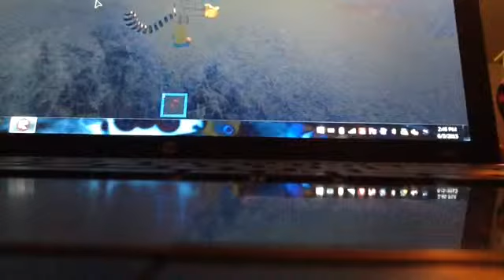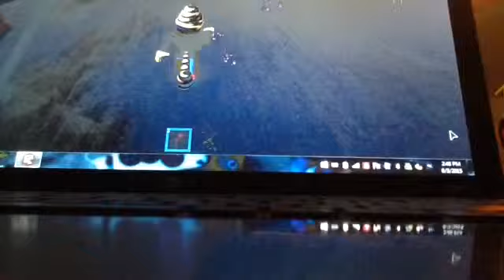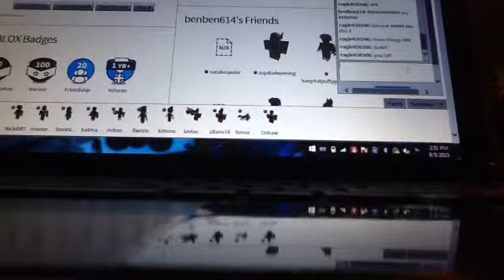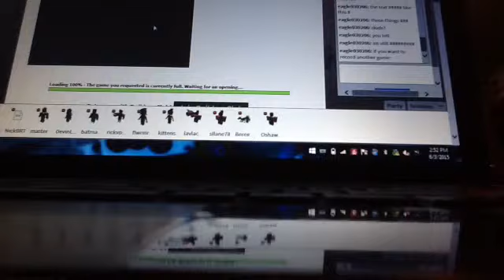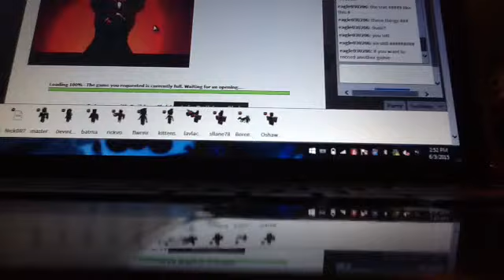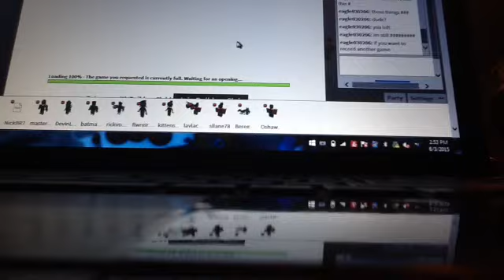Roblox terrain game that's realist with benben614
TOMMOROW IS THE 1ST DAY OF SUMMER A SUMMER SPECIAL WILL BE UPLOADED!

WITH BEN!